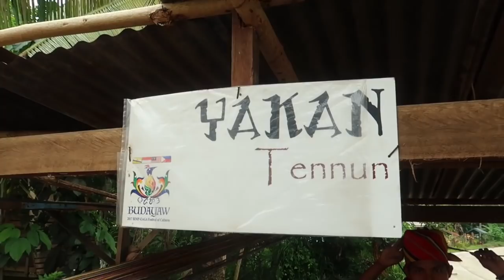INSPIRING MUSLIMS IN THE PHILIPPINES (The Happy Filipino Manong)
What an inspiring and happy day this was with a Muslim family and local weavers in Basilan.

This was my second trip back to Lamitan area in Basilan, and I ended up back outside of a little house where I had stopped a year prior.  After observing and learning more about the amazing skills of the local weavers, I was shocked when this Filipino who was Muslim (there is a larger population of Muslims in the Southern Philippines) remembered me... even though I had never met him, only his wonderful wife who was a local weaver!

In this video you will see a Canadians getting inspired by the locals in Basilan, and some incredible weaving!

*** Again, if you are a foreign national  DO NOT GO TO BASILAN unless you have contacted the local authorities first or have local connections.